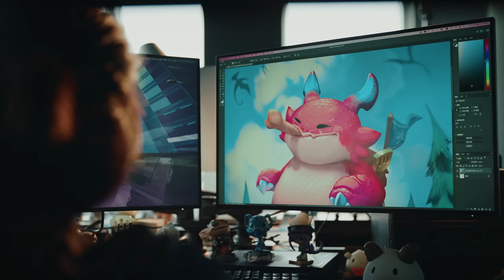Riot Shanghai Office Tour - Welcome to the Riot Games China HQ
Filled with innovative dreamers, adventurers, and game lovers – Riot Games Shanghai is focused on delivering an unparalleled experience for players in the region. In this latest video, watch how this team comes together as they work, play, and develop new ideas that help Riot Games become the most player-focused company in the world.